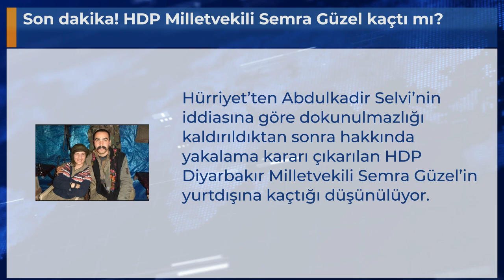Son dakika! HDP Milletvekili Semra Güzel kaçtı mı?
Hürriyet’ten Abdulkadir Selvi’nin iddiasına göre dokunulmazlığı kaldırıldıktan sonra hakkında yakalama kararı çıkarılan HDP Diyarbakır Milletvekili Semra Güzel’in yurtdışına kaçtığı düşünülüyor.